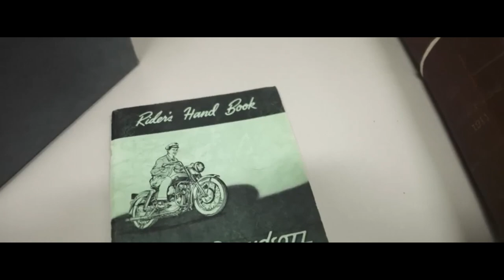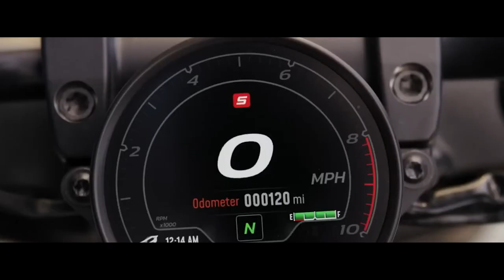HARLEY DAVIDSON SPORTSTER S 2023